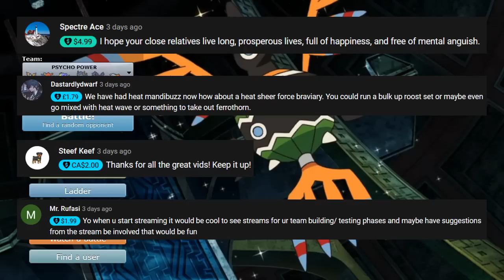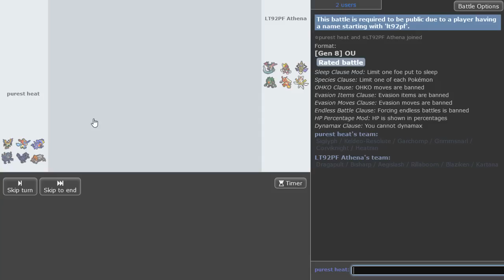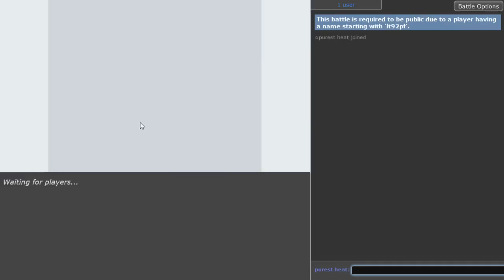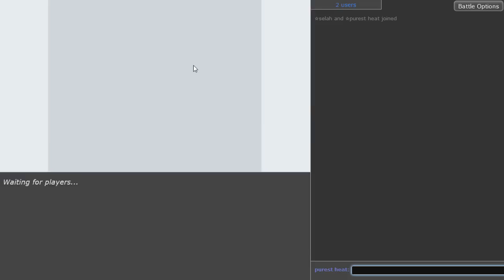THE MOST BROKEN SIGILYPH SET SWEEPS OU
▶ On the last video, I buried Heatran in the grOUnd with Bone Rush Mandibuzz. Watch it in action!

I never thought I'd sigiLyph to tell the tale. Hope you enjoy Cosmic Power Sigilyph in the Pokemon Showdown Sword and Shield OU tier! :)

I was suggested to bring a Sigilyph into the OU tier and the first thing I remembered was how disgustingly broken the Cosmic Power set was back in Black/White OU. It definitely isn't used as often due to the power increase of the metagame since then, but with the right support I wanted to see if I could make it put in the work in the current generation. With Flame Orb and Psycho Shift we can become even bulkier on the physical side by spreading Burns to opposing Pokemon (especially useful vs. Physical attackers and Dark type Pokemon to chip them down). Cosmic Power boosts will make us even bulkier on both defensive sides and also power up the damage of Stored Power. Since this specific Sigilyph set gets walled by Dark type Pokemon I made sure to add some Dark destroyers to the team. Keldeo and Grimmsnarl both are fantastic against the Pokemon that Sigilyph struggles against, while Corviknight is more of a defensive response to things like Weavile, Tyranitar, etc. I'm also running a bulkier SD Garchomp to help against strong Electric type Pokemon and remove them to prevent Sigilyph from taking massive damage. Finally I have Heatran on the team for Stealth Rock support and a nice sponge to many resisted attacks such as Hurricane, Moonblast, etc. :)

Music: 'A Town With an Ocean View' (Remix) from Kiki's Delivery Service [lofi lia]

00:00 Introduction and Team Breakdown
03:06 First Game Magic With Cosmic Power Sigilyph
07:35 Throwing Away Urshifu Was Their First Mistake
12:20 Sigilyph Puts OLT Tryhard To An Eternal Sleep
14:44 Garchomp Has A Pretty Fun Time In This Game
21:47 The Scariest Blacephalon Set I've Ever Seen
27:30 One Of The Best Sigilyph Games Of All Time

Want to take your game to the next level? This amazing book is worth the investment